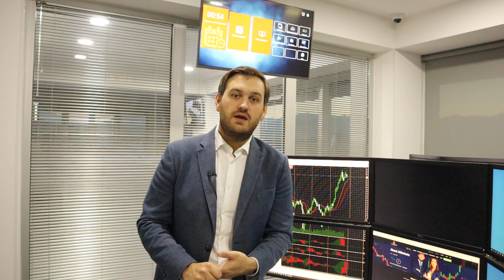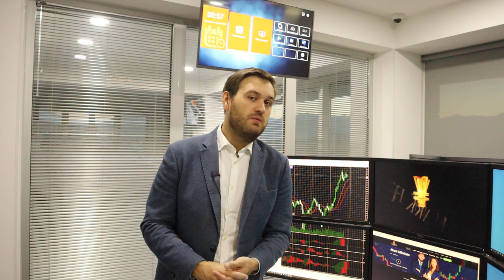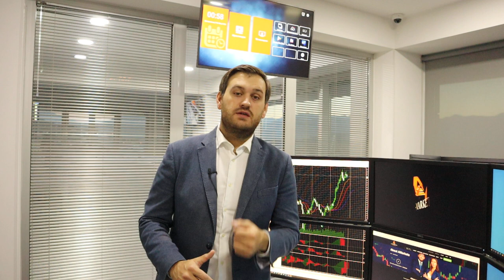Прогноз по доллару на четверг | AMarkets